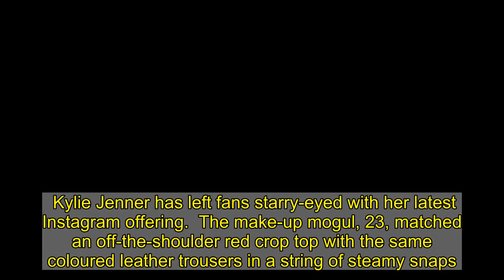Kylie Jenner parades hourglass curves in skintight leather for red-hot display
Kylie Jenner has left fans starry-eyed with her latest Instagram offering.  The make-up mogul, 23, matched an off-the-shoulder red crop top with the same coloured leather trousers in a string of steamy snaps.  She applied a light layer of make-up and cast sultry glances at the camera as she ran her hand through her raven locks.  The California sunshine lit her garden behind her, highlighting her chic furniture set-up and water features.  "Leave em on red," Kylie wrote in the caption.  The Keeping Up With The Kardashians star was recently applauded for a huge donation of $500,000 to a teenage cancer ward.  The donation was made in honour of her friend Harry Hudson, a cancer survivor, with the money going toward a new lounge for the patients.  "I am so grateful for Kylie's friendship and the impact she's had on my life and my cancer journey," Harry, who was diagnosed with Hodgkin's lymphoma in 2013, said.  "She has always been there for me, and together, we wanted to figure out a way to be there for other young people who are battling this disease.  "With the help of Teen Cancer America, we were able to contribute the first Hey, I'm Here For You Teen lounge at Children's Hospital at Vanderbilt — a comfortable space for young people undergoing treatment to pursue their passions."  He added: "The space will be built at the hospital in Nashville, described as "one of the [US'] leading children's hospitals."  It's set to feature a number of video game set-ups, a big screen TV for movie nights, a meditation space and an area for parents to chat.  And Harry poured even more praise on pal Kylie on Instagram, writing: "Today is a beautiful day!  "A couple years ago @kyliejenner & I raised money to build a center for teens going through cancer in hopes of making their experience a little better.  "Today we are so excited to finally announce the completion of the first HeyImHereForYou Lounge @vumcchildren in Nashville.  "This space is the initial program of my new charity @hihfycharity which is focused on enhancing the lives of teens and young adults undergoing cancer treatment."  Kylie had also started fundraising back in 2017, allocating part of her Kylie Cosmetics Birthday collection proceeds to Teen Cancer America.